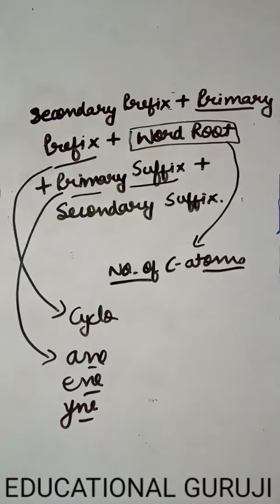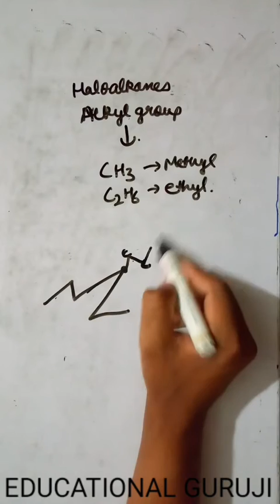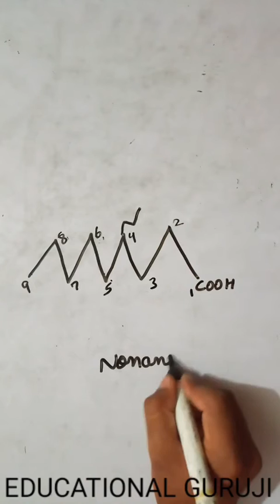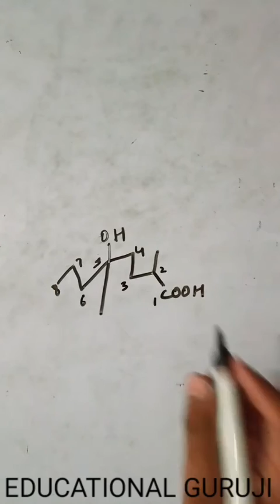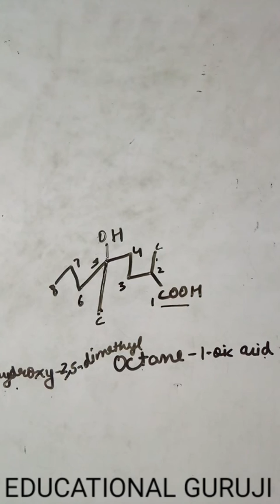IUPAC naming part 3